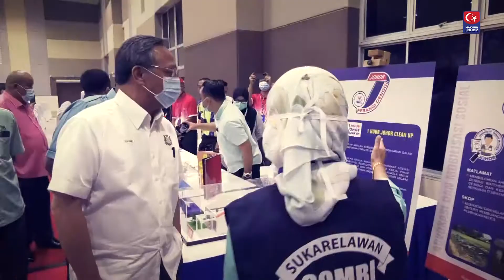Jadikan Usaha Banteras Denggi Satu Jihad, Tanggungjawab Semua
Menteri Besar Johor, YAB Datuk Haji Hasni Mohammad mahu supaya usaha membanteras denggi sebagai satu ‘jihad’ dalam memastikan pembangunan negeri ini tidak terencat akibat penyakit itu.